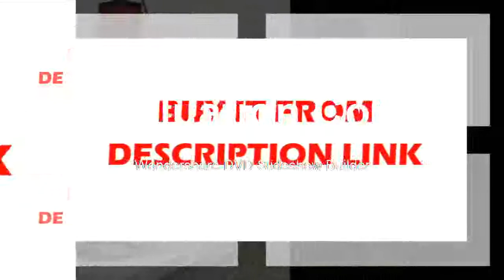Affortable HD Trinocular Soldering Microscope Stand Digital Camera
Product On Aliexpress

Brand Name:efixMagnification Ratio:500X & UnderDrawtube:TrinocularMaterial:Aluminium AlloyTheory:Stereo MicroscopeModel Number:efix 13MP Trinocular Stereo MicorscopeFeatures:High DefinitionSuitable for:IPhone iPad Phone Logic Board Repair...